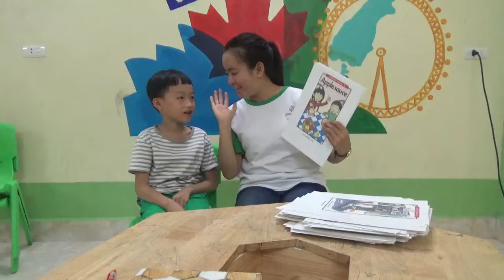K140 - VŨ PHONG - TEST 2